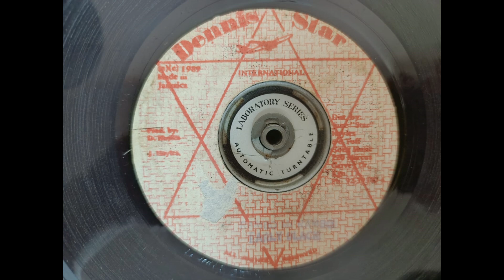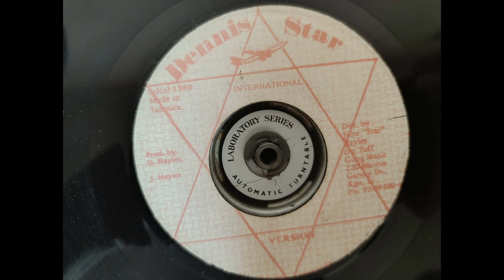EARLY BLACK - RAMBO MI RAMBO + VERSION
DENNIS STAR INTERNATIONAL

PRODUCER: D. HAYLES (DENNIS STAR) & JUNE HAYLES

1989